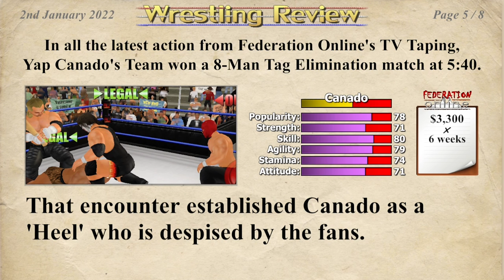Hong Xin Team Vs. Shadow Team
We used to be champ tag team in school.. I got you a job and I don’t have to pay you a penny.             ~Shadow